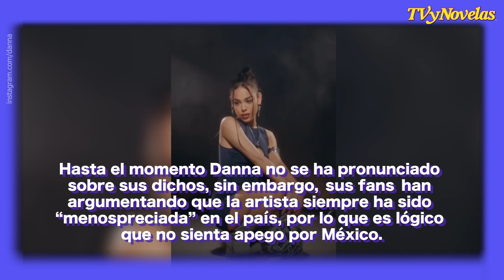PREFIERE A ESPAÑA QUE A MÉXICO: DANNA PAOLA HACE FUERTE DECLARACIÓN | TVYNOVELAS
La cantante volvió a estar en medio de la polémica luego de que revelara que le gusta más España que México.